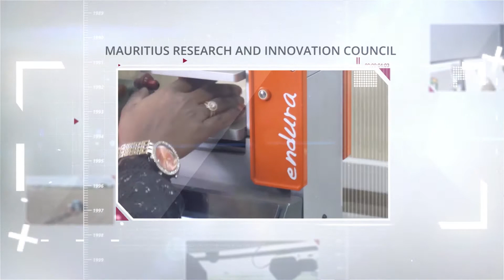PCS Completed Scheme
Optimization of the design and operation of a pilot patented biodigester, including the testing of incoming volatile waste with high solid content